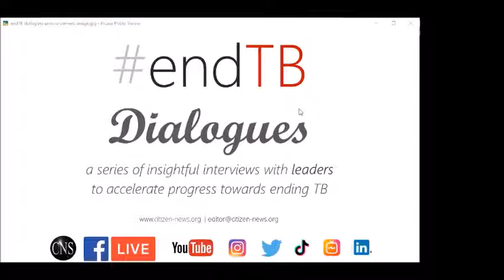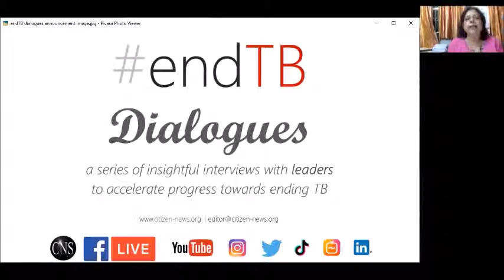Kerala leads from the front to end TB & latent TB in India | Dr M Sunil Kumar | EndTB Dialogues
Dr M Sunil Kumar, State Tuberculosis Officer, Kerala, is among the LEADERS featured in EndTB Dialogues - a special CNS series, presenting insightful and thought-provoking interviews with leaders to accelerate progress towards ending TB. Launched in the lead up to the 50th Union World Conference on Lung Health in October 2019, this series underpins the URGENCY to step up the fight against the epidemic.

EndTB Dialogues feature conversations with those who have spent years in fighting the world's top infectious killer disease. Business as usual will fail us in meeting the endTB target by 2030. New/fresh thinking is vital to reimagine every critical cog-in-the-wheel to end TB, as well as accelerate progress towards other SDGs.

Dr M Sunil Kumar is at the forefront to help shape the fight against TB in the state, as well as, plans to eliminate latent TB. He shares insights on how Kerala state developed the plan to end TB, its implementation and journey ahead towards elimination of the pandemic.

Dr Sunil Kumar is in conversation with CNS Managing Editor Shobha Shukla. Shobha is also the Coordinator of Asia Pacific Media Alliance to end TB and tobacco, and beatNCDs.

Thanks